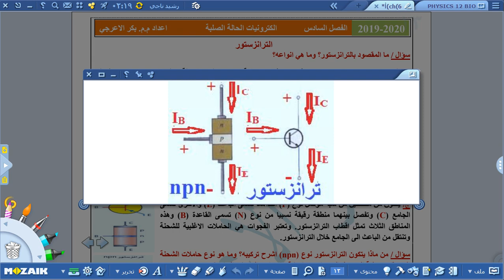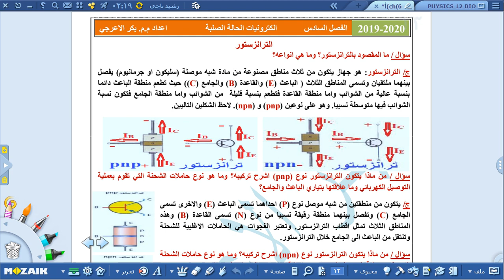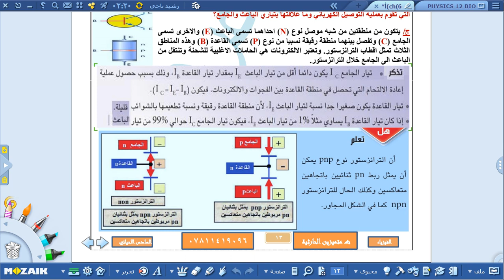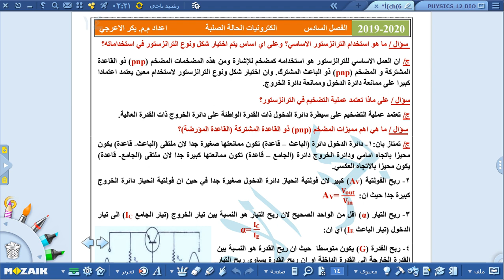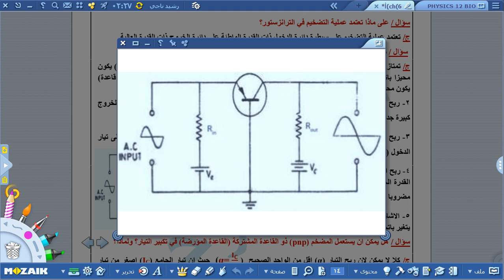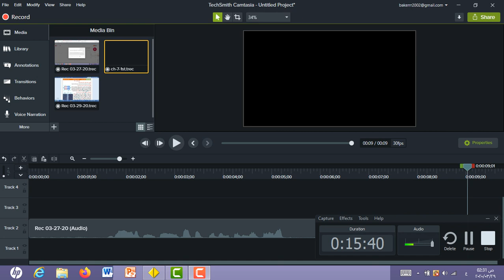المحاضرة الخامسة/الفصل 6/الكترونيات الحالة الصلبة/ث متميزين الحارثية/ الاستاذ بكر الاعرجي ch 7 5th